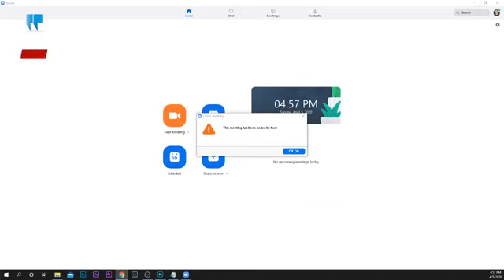||REACTION WITH CHIRAN SHARMA|| 27TH EPISODE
Kumar Panta/Dipak Adhikari/Sharad Aarn/Eakraj Giri on REACTION WITH CHIRAN SHARMA.
कोरोना त्रास : यूरोपमा रहेका नेपालीको अवस्था के छ